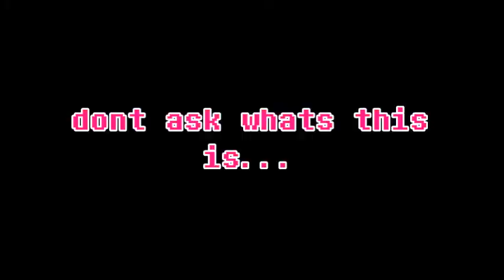Glitchtale References Around my Neighborhood! | 1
im tired

♡ SOCIAL MEDIA ♡
DeviantArt - starbutterflylover